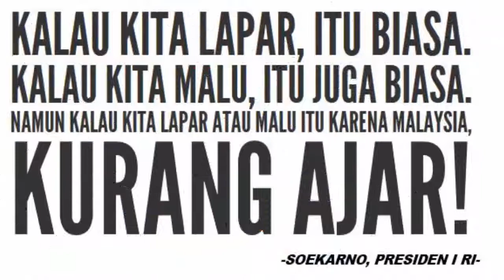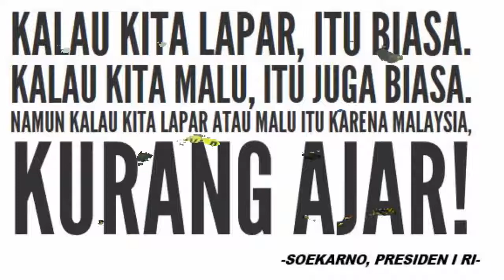Ngakak Puoolll ! Meme meme Lucu Balasan Bendera Indonesia Terbalik di SEA GAMES 2017 Malaysia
Event olahraga terbesar se-Asia Tenggara, SEA Games 2017 yang diadakan di Malaysia tengah menjadi sorotan masyarakat Indonesia, dan masyarakat dunia.

Hal tersebut lantaran kesalahan dalam mencetak bendera Indonesia di buku panduan, yang dibagikan secara cuma-cuma.

Dalam buku tersebut sang saka Indonesia bukan lagi Merah-Putih melainkan Putih Merah.

Tentu kesalahan seperti ini tidak bisa disepelekan, karena dinilai sebagai bentuk penghinaan terhadap lambang Negara.

Netizen atau warga internet di Indonesia pun geram, mereka ramai ramai-ramai memprotesnya dengan tanda pagar (tagar) ShameOnYouMalaysia di Twitter.

Malahan sebagian dari mereka membalas kesalahan tersebut dengan membuat meme tentang Negeri Jiran tersebut.

Tak sedikit warganet dengan sengaja membalikkan bendera Malaysia, dan menyebutnya sebagai negara terbalik, bukan sinetron bumi terbalik.

Namun, masih ada netter yang meminta warganet agar tidak terpancing emosi dan membesar-besarkan masalah ini.

Beberapa dari mereka juga tidak membenarkan meme tersebut karena bisa memprovokasi masyarakat.

Ini hanyalah sebagai contoh meme yang sudah beredar tersebut.